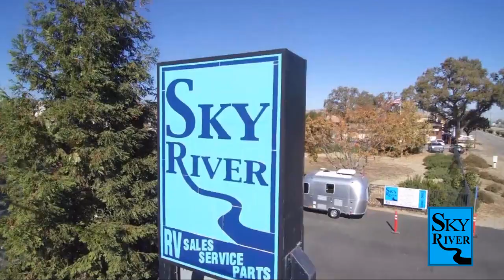2023 Genesis Supreme Surf Side 25BHS Paso Robles Pismo Beach Atascadero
2023 Genesis Supreme Surf Side 25BHS Stock Number: GS2336 Vin:GS2336.